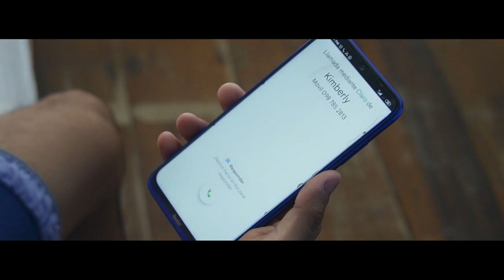Las Amapolas del Ecuador - Tu Última Llamada Video Oficial HD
Desde Portoviejo Manabí Ecuador
Tema: Tu Ultima Llamada (Cover)